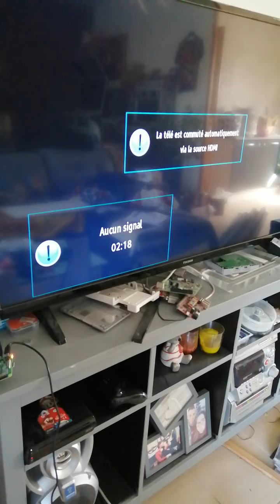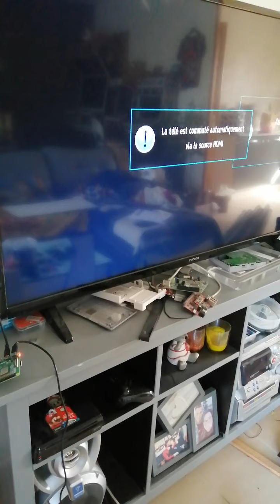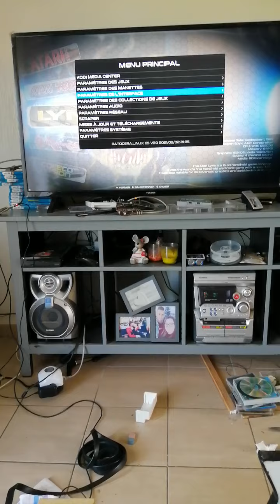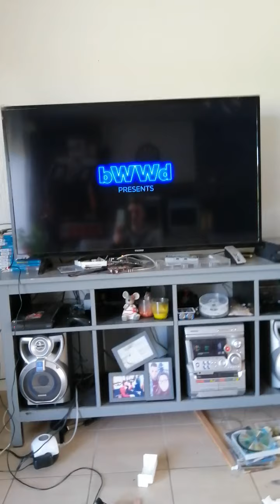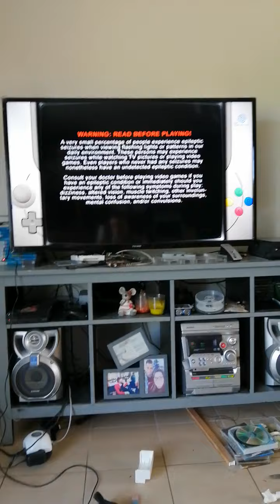BATOCERA 30 sur Raspberry pi4 b 1go LE TEST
Yello à tous😊😊
pour Raspberry Pi4 b
Une fois le dossier téléchargé (vous choisissez votre type de système), décompressez votre dossier, vous obtiendrez alors une image Flash.
Ensuite Lancez le logiciel Balena Etcher (Etcher pour les intimes) puis choisissez "Flash" et mettez en surbrillance votre image Flash, sélectionnez votre carte SD insérée au préalable dans votre PC ou Laptop (elle doit être formatée en EXT4) (pour la formater rien de plus simple utilisez le Logiciel Aomei Partition)
Attendez la fin du Flash puis la Validation, enlevez votre SD et mettez la dans votre Raspberry Pi4, branchez un Clavier, puis allumez.
À l'écran vous apercevrez, "wait resizing SD partition"
Attendez les 100%
Une fois l'opération terminée, vous êtes sur Batocera.
Eteignez votre Raspberry Pi4.
Enlevez votre SD et remettez la dans votre PC. Si vous êtes sur Windows, il vous faudra télécharger Linux Files System pour pouvoir détecter votre partition EXT4 puis copier vos roms et Isos.
N'oubliez pas de copier vos bios dans le dossier bios aussi, si vous n'en avez pas, sur Google tapez Full Bios Batocera et téléchargez le dossier, décompressez le et copiez le contenu dans le dossier bios de votre SD Flashée...
Une fois vos copies effectuées dans les bons dossiers, n'oubliez pas d'éjecter votre SD par le Biais de Linux Files System (si vous ne le faites pas, toutes vos copies ne prendront pas effet !!!) puis enlever la SD et réinsérez la dans votre Raspberry Pi4, paramétrez votre manette, votre encodeur USB ou votre Joystick par Emulation Station dad's Input et le tour est joué 😃😃
Bon game à tous
GAME IS LIFE